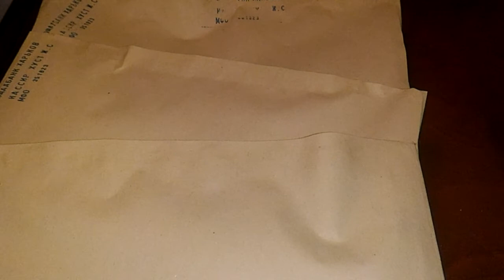3 кг монет для подписчика